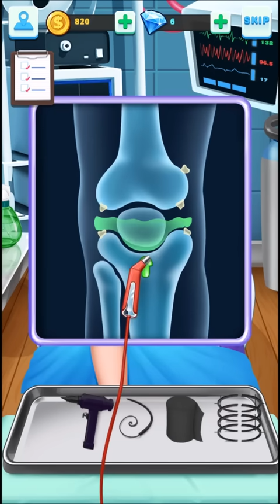Pregnant Emergency Doctor – Surgery Simulator - Girl game- Free Best Apps for Kids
Pregnant Emergency Doctor – Surgery Simulator - Gameplay Video- Free Best Apps for Kids

Bravo Kids

Get ready to play pregnant surgery simulator? Be a real surgery doctor and crazy surgeon today! There are lots of pregnant mothers in the hospital and need your careful treatment. Give them proper treatments with lots of real medical equipments in this surgery simulator game for your kids.
Features:
Tons of doctor tools to select! Like the stethoscope, thermometer, the blood pressure sensor, and x-ray and many more!
Visit the doctor for regular check-ups.
Use the ultrasound tool to find out if your baby is a boy or girl.
Diagnose the baby when you check for a fever.
Choose from tons of adorable baby clothing and accessories!
Have fun with 5 challenging mini games!